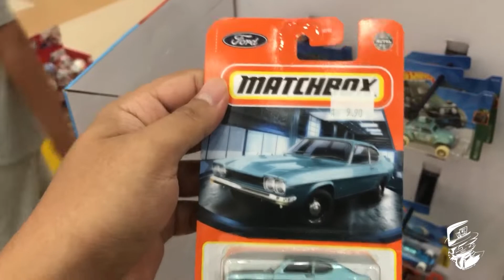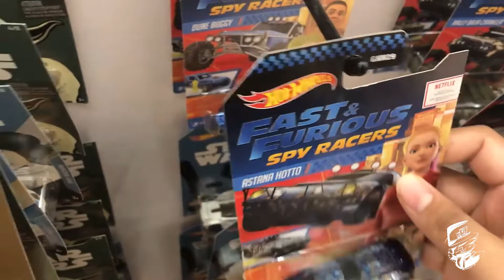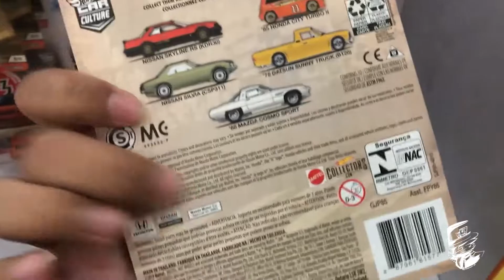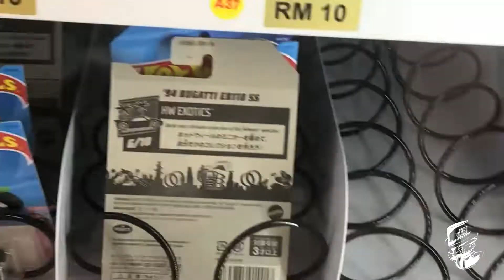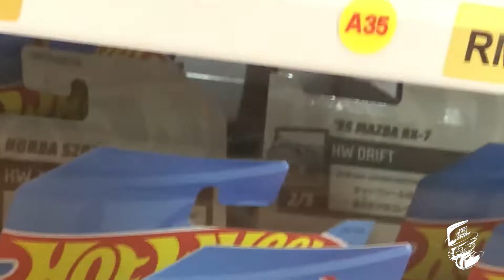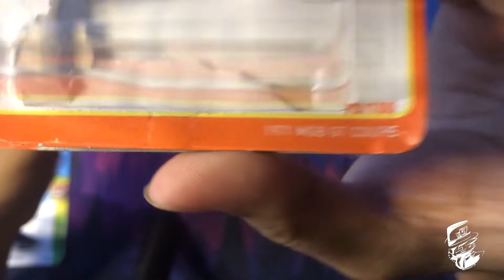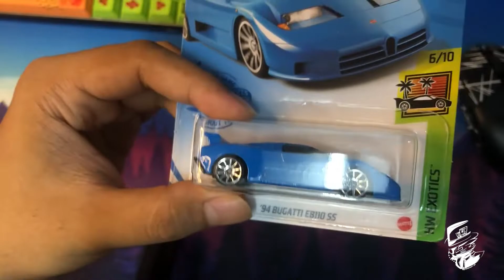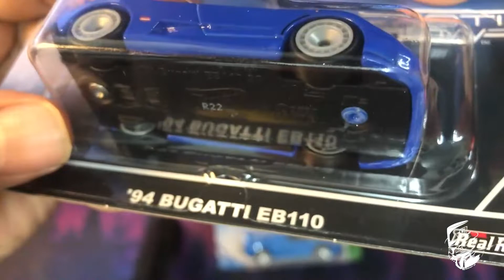ABANG AMER SI PEMBURU HOTWHEELS..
video by : amer muhib